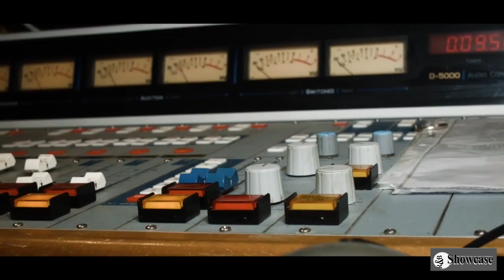RnBShowcase13-Justice Norwood-Kyle Maack